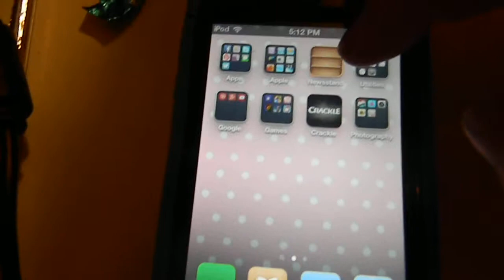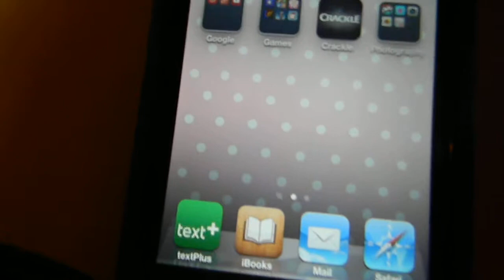On the 10th Day of Christmas piecheeriolady Gives To You - What's On My iPod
This is the tenth day of 'The Twelve Days of Christmas'. Today's gift is "What's on my iPod".

Piecheeriolady's twelve days of Christmas (So far):

On the tenth day of Christmas, piecheeriolady gives to you,
What's On My iPod
A Dance Cover
Foxy (#1)
Sorry :(
My Internet Is Broken
A Music Video
The Cats' Christmas
What She Got for Christmas
A Room Tour,
And a Cover of Jingle Bell Rock.